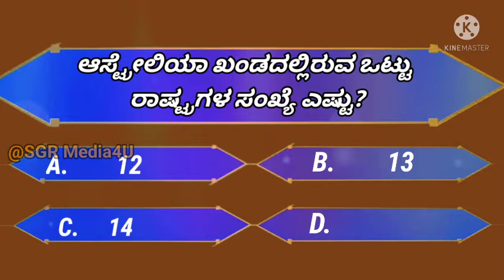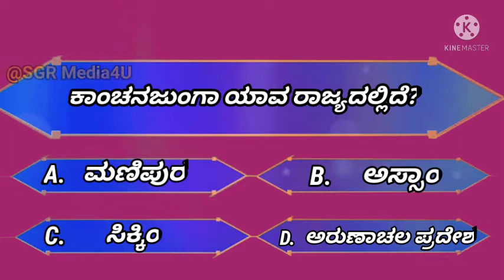GK for competation exams.